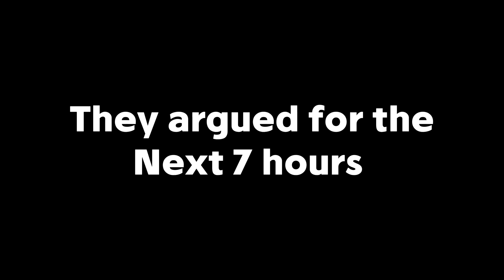JPW HALLOWEEN SHORT: EARLY!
I did not die